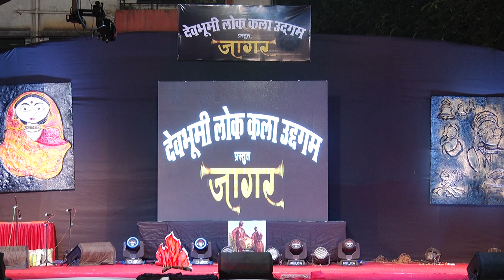"न्योली गीत" 2019 नैननाथ रावल एवं रमेश जगरिया "जागर" मुंबई Devbhomi Lok Kala Udgam Charitable Trust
"न्योली गीत" 2019 नैननाथ रावल एवं रमेश जगरिया "जागर" मुंबई में देवभूमि लोक कला उद्दगम मंच द्वारा आयोजित उत्तराखंड राज्य स्थापना दिवस
"न्योली"गीत नैननाथ रावल एवं रमेश जगरिया जागर मुंबई 2018 Devbhomi Lok Kala Udgam Charitable Trusti
लोक कलाएँ
लोक कला की दृष्टि से उत्तराखण्ड बहुत समृद्ध है। घर की सजावट में ही लोक कला सबसे पहले देखने को मिलती है। दशहरा, दीपावली, नामकरण, जनेऊ आदि शुभ अवसरों पर महिलाएँ घर में ऐंपण (अल्पना) बनाती है। इसके लिए घर, ऑंगन या सीढ़ियों को गेरू से लीपा जाता है। चावल को भिगोकर उसे पीसा जाता है। उसके लेप से आकर्षक चित्र बनाए जाते हैं। विभिन्न अवसरों पर नामकरण चौकी, सूर्य चौकी, स्नान चौकी, जन्मदिन चौकी, यज्ञोपवीत चौकी, विवाह चौकी, धूमिलअर्ध्य चौकी, वर चौकी, आचार्य चौकी, अष्टदल कमल, स्वास्तिक पीठ, विष्णु पीठ, शिव पीठ, शिव शक्ति पीठ, सरस्वती पीठ आदि परम्परागत गाँव की महिलाएँ स्वयं बनाती है। इनका कहीं प्रशिक्षण नहीं दिया जाता है। हरेले आदि पर्वों पर मिट्टी के डिकारे बनाए जाते है। ये डिकारे भगवान के प्रतीक माने जाते है। इनकी पूजा की जाती है। कुछ लोग मिट्टी की अच्छी-अच्छी मूर्तियाँ (डिकारे) बना लेते हैं। यहाँ के घरों को बनाते समय भी लोक कला प्रदर्षित होती है। पुराने समय के घरों के दरवाजों व खिड़कियों को लकड़ी की सजावट के साथ बनाया जाता रहा है। दरवाजों के चौखट पर देवी-देवताओं, हाथी, शेर, मोर आदि के चित्र नक्काशी करके बनाए जाते है। पुराने समय के बने घरों की छत पर चिड़ियों के घोंसलें बनाने के लिए भी स्थान छोड़ा जाता था। नक्काशी व चित्रकारी पारम्परिक रूप से आज भी होती है। इसमें समय काफी लगता है। वैश्वीकरण के दौर में आधुनिकता ने पुरानी कला को अलविदा कहना प्रारम्भ कर दिया। अल्मोड़ा सहित कई स्थानों में आज भी काष्ठ कला देखने को मिलती है। उत्तराखण्ड के प्राचीन मन्दिरों, नौलों में पत्थरों को तराश कर (काटकर) विभिन्न देवी-देवताओं के चित्र बनाए गए है। प्राचीन गुफाओं तथा उड्यारों में भी शैल चित्र देखने को मिलते हैं।

उत्तराखण्ड की लोक धुनें भी अन्य प्रदेशों से भिन्न है। यहाँ के बाद्य यन्त्रों में नगाड़ा, ढोल, दमुआ, रणसिंग, भेरी, हुड़का, बीन, डौंरा, कुरूली, अलगाजा प्रमुख है। यहाँ के लोक गीतों में न्योली, जोड़, झोड़ा, छपेली, बैर व फाग प्रमुख होते हैं। इन गीतों की रचना आम जनता द्वारा की जाती है। इसलिए इनका कोई एक लेखक नहीं होता है। यहां प्रचलित लोक कथाएँ भी स्थानीय परिवेश पर आधारित है। लोक कथाओं में लोक विश्वासों का चित्रण, लोक जीवन के दुःख दर्द का समावेश होता है। भारतीय साहित्य में लोक साहित्य सर्वमान्य है। लोक साहित्य मौखिक साहित्य होता है। इस प्रकार का मौखिक साहित्य उत्तराखण्ड में लोक गाथा के रूप में काफी है। प्राचीन समय में मनोरंजन के साधन नहीं थे। लाकगायक रात भर ग्रामवासियों को लोक गाथाएं सुनाते थे। इसमें मालसाई, रमैल, जागर आदि प्रचलित है। अभी गांवों में रात्रि में लगने वाले जागर में लोक गाथाएं सुनने को मिलती है। यहां के लोक साहित्य में लोकोक्तियां, मुहावरे तथा पहेलियां (आंण) आज भी प्रचलन में है। उत्तराखण्ड का छोलिया नृत्य काफी प्रसिद्ध है। इस नृत्य में नृतक लबी-लम्बी तलवारें व गेंडे की खाल से बनी ढाल लिए युद्ध करते है। यह युद्ध नगाड़े की चोट व रणसिंह के साथ होता है। इससे लगता है यह राजाओं के ऐतिहासिक युद्ध का प्रतीक है। कुछ क्षेत्रों में छोलिया नृत्य ढोल के साथ श्रृंगारिक रूप से होता है। छोलिया नृत्य में पुरूष भागीदारी होती है। कुमाऊँ तथा गढ़वाल में झुमैला तथा झोड़ा नृत्य होता है। झौड़ा नृत्य में महिलाएँ व पुरूष बहुत बड़े समूह में गोल घेरे में हाथ पकड़कर गाते हुए नृत्य करते है। विभिन्न अंचलों में झोड़ें में लय व ताल में अन्तर देखने को मिलता है। नृत्यों में सर्प नृत्य, पाण्डव नृत्य, जौनसारी, चांचरी भी प्रमुख है।